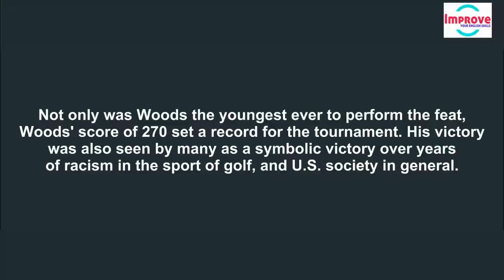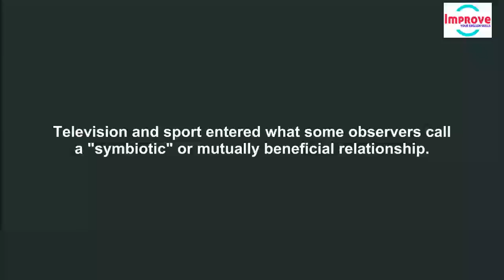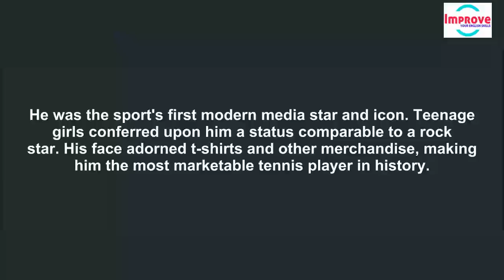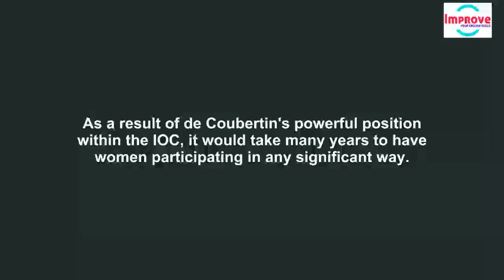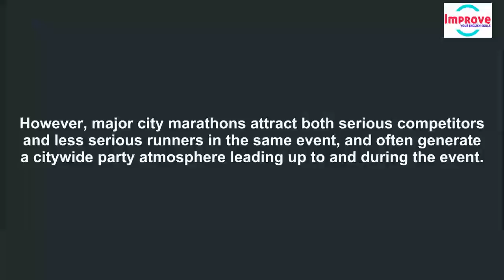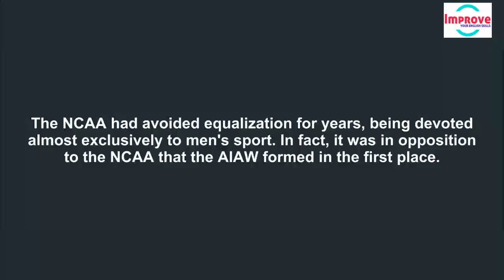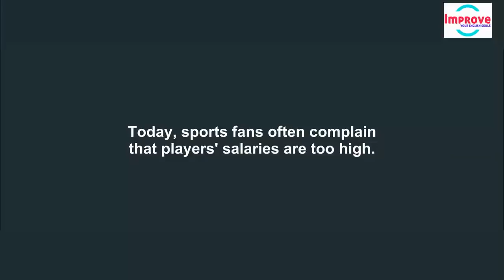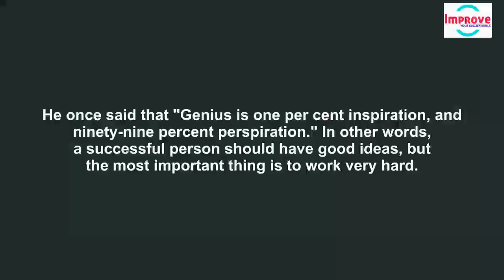Learning English By Practice Listening English Everyday ● Spoken English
Daily English Conversation Practice Speaking English